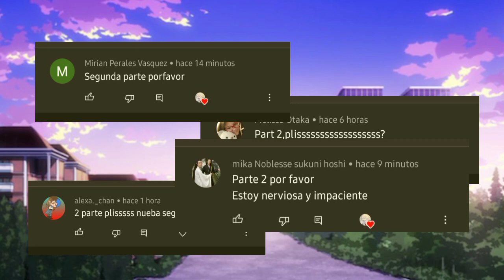||Part 2: "I wanna die" 🥀 || Bakudeku?🧡💚 ||BNHA|| {♤Nathaly Lodge♤}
ESP: Ok! esta es la segunda parte, ya que varios me lo pidieron
ENG: Ok! This is the second part, since several asked me

Bad english (┬┬﹏┬┬)

[]Personajes[]
- Izuku Midoriya
- Katsuki Bakugou
- Ejiro Kirishima
- Shoto Todoroki
- Past Izu
- Past Kat
- Past Kiri
-Past Shoto